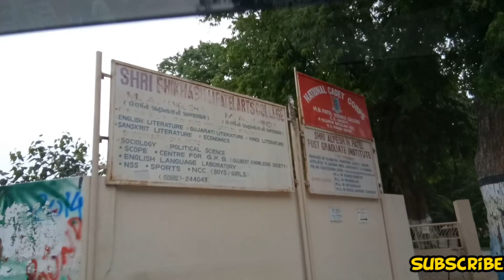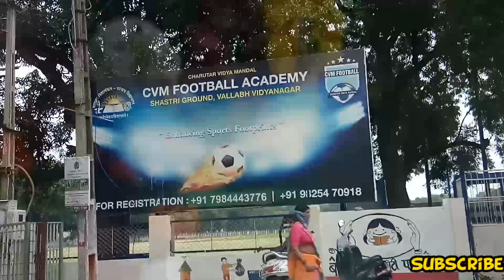Our first ride in new car | hometown tour | special for friendship day | heenu's style & vlogs